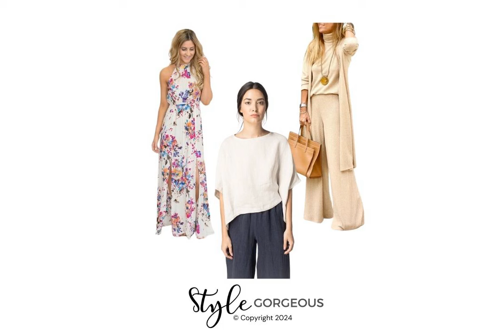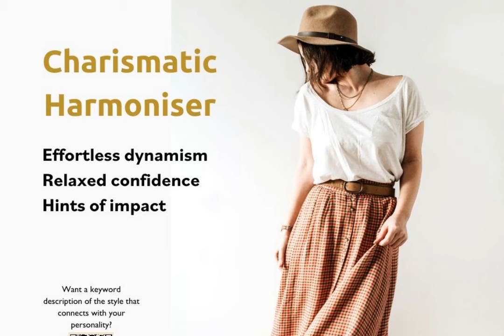How colors say more to your colleagues than you think 📣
Take command of the the secret language of your corporate wardrobe.

⏰ Timestamps ⏰
00:00 What to expect in this video
00:32 One important note on color psychology
00:52 An even more important aspect
01:15 A client example of color mismatch
02:09 Personality differences regarding color
03:47 Why personality match with color is important
04:42 How and why aligning your style & personality is powerful
05:35 One way to create style & personality alignment
06:22 The mistake of not aligning with your natural palette

Nina

RESOURCES
Why your body shape feels impossible to dress & the key shift to get unstuck [PDF]
10 ways to build a new collection you can love [PDF]
ONLINE PROGRAM - Build a distinctive wardrobe that will feel outstanding from the boardroom to brunch
ONLINE COURSE - Self-directed learning plus personalised advice to enable you to consistently choose gorgeous outfits that show you as powerful, smart and successful
ONE-TO-ONE SERVICES - Feel powerful in your style - corporate styling for the discerning woman